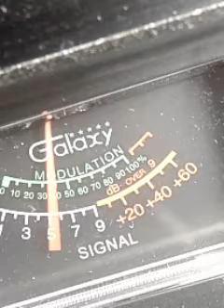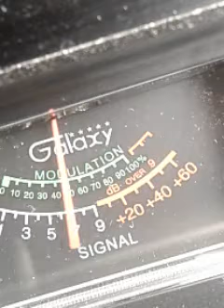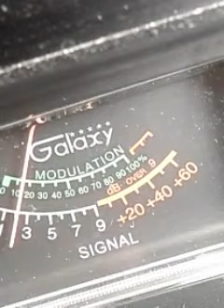Trinitron9..BrownHornet...& 69😆..CH.6..5:00 pm.